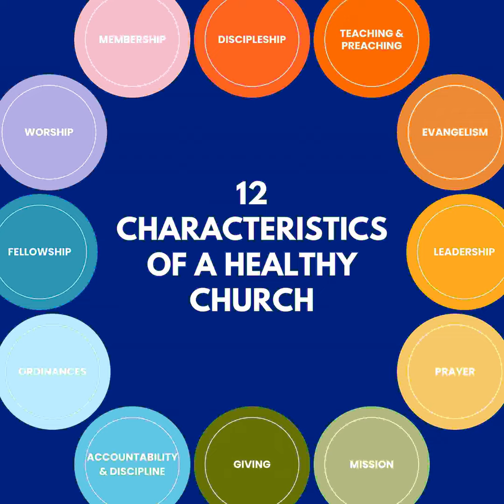12 Characteristics of a Healthy Church: Biblical Missions Part 1 (John 3:13-19)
What’s your answer to the question: “What about the eternal destiny of the innocent man on a deserted island?”